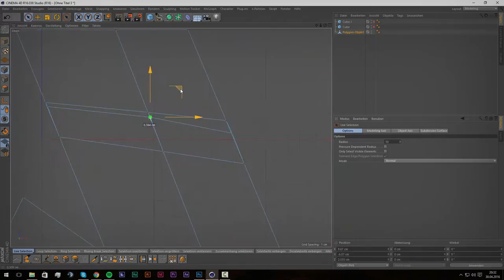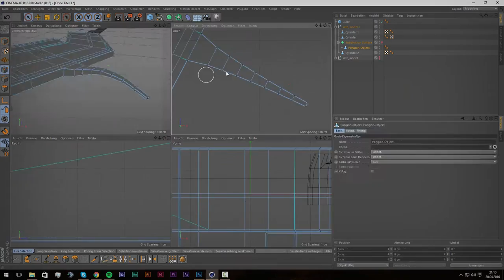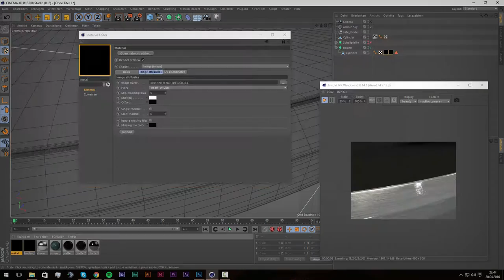Vinyl Recorder Speedart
🔴 Skype → justus.jaeger